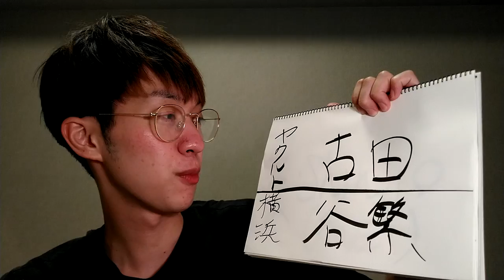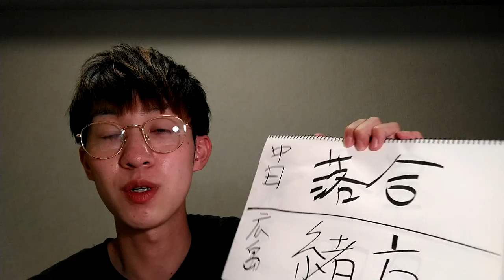オリックス新監督候補 セ・リーグOB編